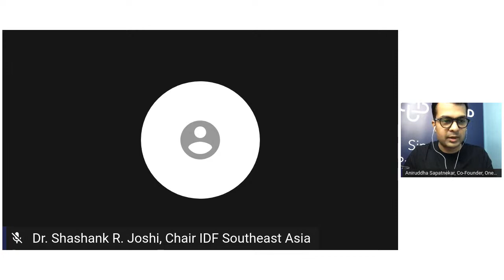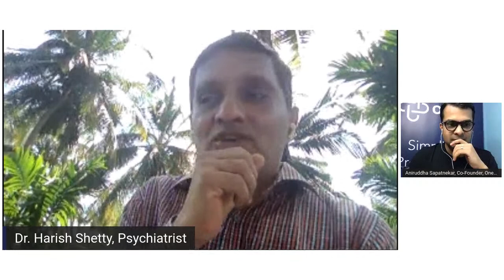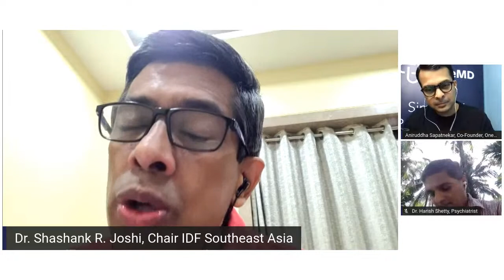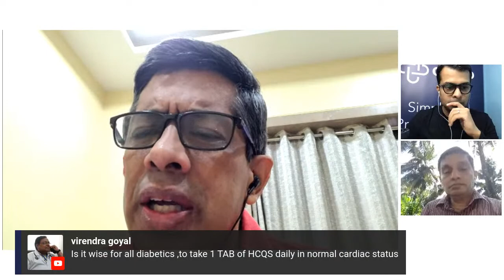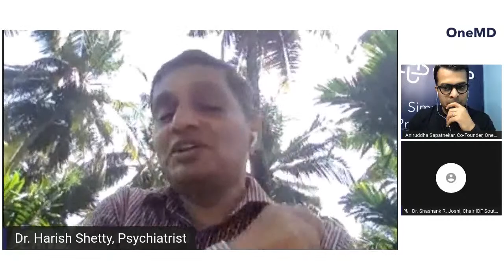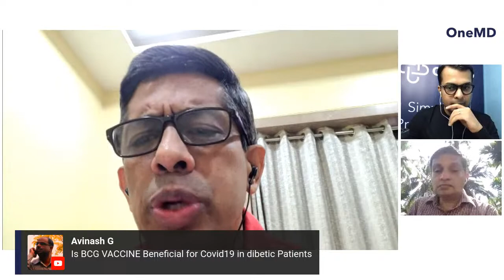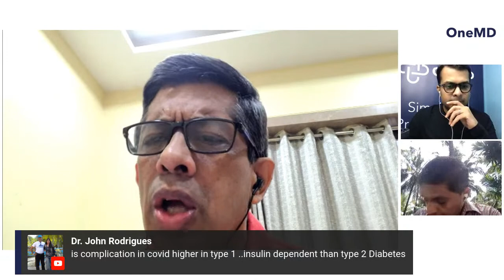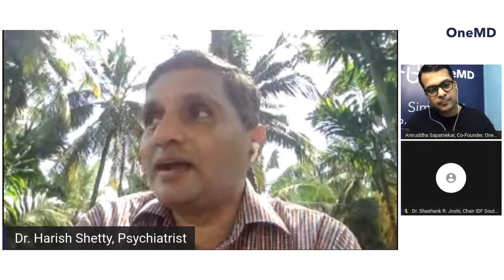DIABETES AND COVID-19: THE TWIN PANDEMICS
SUNDAY, 15TH NOVEMBER, 12 PM NOON

On this World Diabetes Day, the Mind & Body Dialogues is focused on Diabetes & COVID-19 - The Twin Pandemics

In Conversation With:

DR. SHASHANK R JOSHI
Dean, Indian College of Physicians

DR. HARISH SHETTY
Psychiatrist